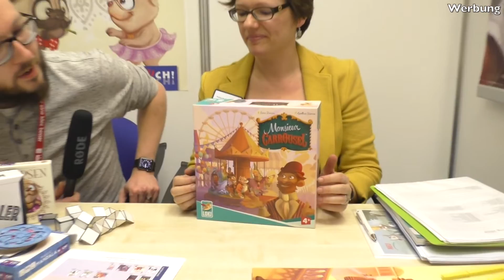Monsieur Carrousel [Loki/HUCH!] - Spielvorstellung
In diesem Video von der Spielwarenmesse 2019 in Nürnberg wird die Neuheit Monsieur Carrousel, die bei Loki/HUCH! erscheinen wird, vorgestellt.